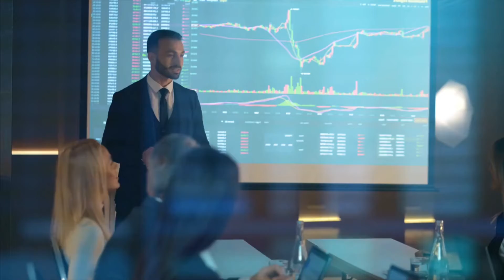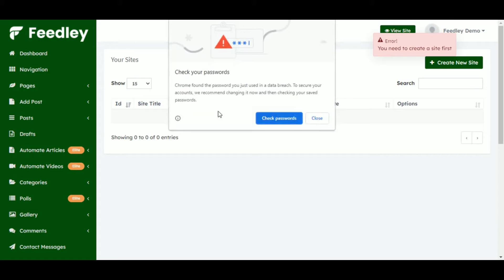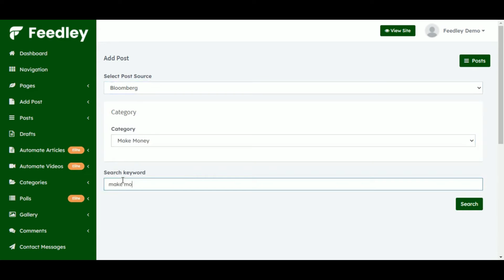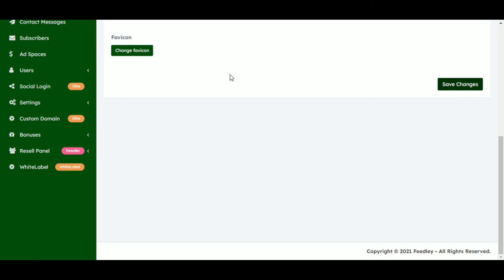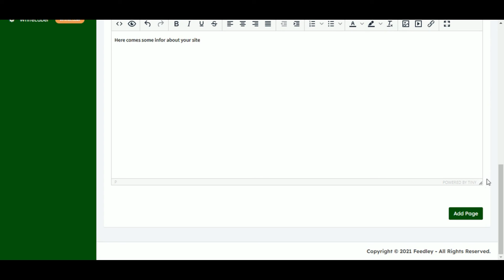Feedley Demo Video:world-class,all-in-one news site builder Fully-Monetized Viral Sites WithTrending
Grab Feedley Today And Save $180 Today You Will Pay Only A Low, One Time Fee

Feedley is the world-class, all-in-one news site builder that helps you to instantly launch your own fully-monetized viral sites with trending curated content and videos to drive passive profits in ANY niche.

New A.I Software Helps You Create Self Updating News Websites That Makes You At Least $1500 Every Week
In Passive Income In 3 Easy Steps With 100% Automation

Create Multiple Viral News Sites with Curated Content
Monetize your sites instantly with built-in ad spots
Built-in Lead Generation System
Turn YOUR personal hobbies & interests into passive income machines
100% newbie-friendly. No prior experience required
Completely Cloud Based System – No Downloads Or Installation
Easy And Intuitive To Use Software With Step By Step Video Training
Loaded with Commercial Rights to set you up for recurring income from clients
30 Days Money Back Guarantee

Feedley Will Change Your Entire Online Money-Making Equation...
Create Premium Quality Viral News Sites
Create multiple authority news sites in any niche with high-quality viral content in just a few minutes to drive 100% free traffic and monetize it hands down passively.

Curate Content Like A Pro From Hundreds Of Feeds
No need to create content on your own. Just enter your keywords and get fresh, trending content from hundreds of feeds in any niche to post on your sites like a pro.

A Proven Passive Income Solution

Built-In Traffic & Lead Generation System

Save Countless Hours And Thousands Of Dollars

What’s Even Better…
COMMERCIAL RIGHTS

We have already established that Feedley offers you something that every online entrepreneur wants – PASSIVE INCOME.
Considering the current uncertainty of just about everything in our world, online passive income has become the ultimate desire of marketers and entrepreneurs everywhere who are endlessly working and struggling to earn enough income.
Now, how would you like to SELL these much-needed passive income services to your clients and charge top dollar?
You just have to give a few minutes of your time and in return, you can earn nice-sized paychecks for the beautiful content-filled websites you create with FEEDLEY for your clients. You could charge $1k - $10k per client and they will be happy to pay you because they’re already planning to spend this money on their business.

Try ‘FEEDLEY’ Totally RISK-FREE!!
Here’s the Pot Sweetener – Use Our Feedley platform for full 30 Days. If you grab our Commercial Rights, you can sell its services to other businesses as well.
You get to keep All the profits you make from your Passive Income News Sites during your 30 day trial. We know you’ll be blown away by how fast and easy it is to create great-looking viral news sites with Feedley…
If at any point of time within 30 days of your purchase, if you feel Feedley falls short of your expectations – just drop us an email and we’ll return your money